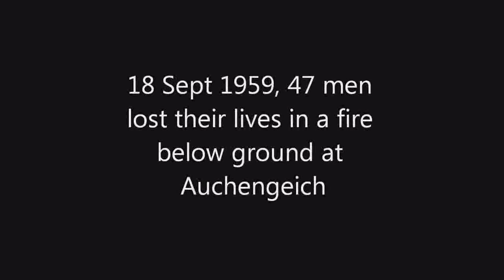Easy Club Auchengeich.wmv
From a poem by Norman Buchan about the September 1959 mining disaster at Auchengeich